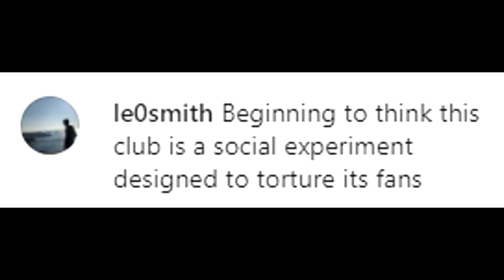ARSENAL KNOCKED OUT